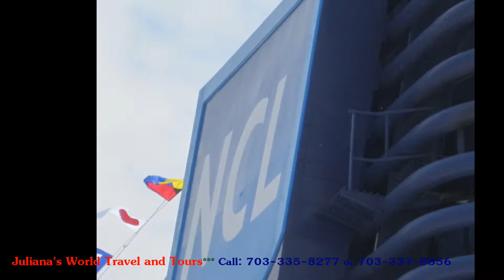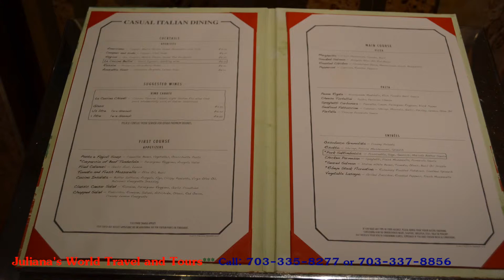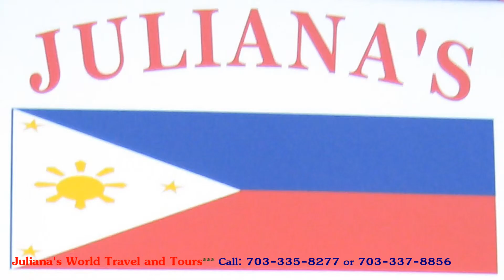Julianas World Travel And Tours: Ship Inspection-NCL Star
Norwegian Star is a Dawn-class cruise ship.

In 2004, she was moved to the West Coast for cruises to Alaska in the summer and to the Mexican Riviera in the winter. Norwegian Star gained the addition of hull art, a new steakhouse and a casino as part of the transfer.